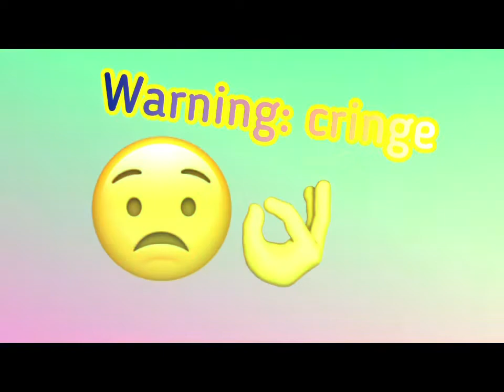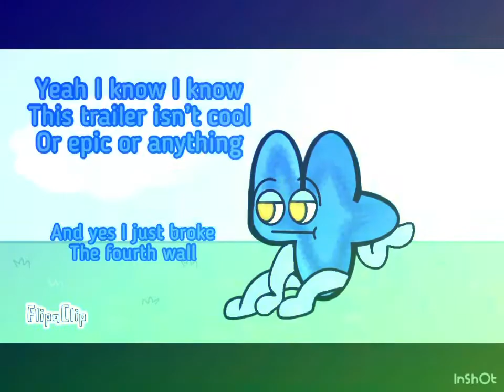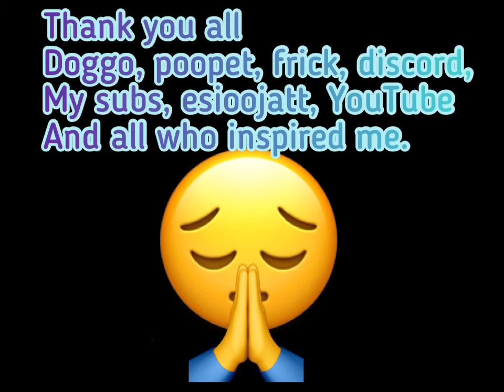(Read description) A 4 day late 2020 rewind and a 30 sub special in one video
Omg I started in February 1st and now it’s my birthday month January 11th get ready guys and gals 🤗